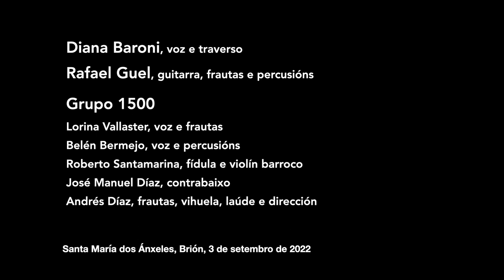Hanacpachap. Juan Pérez Bocanegra? (c.1560-1645)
Hanacpachap. Juan Pérez Bocanegra? (c.1560-1645), “Ritual formulario e institución de curas”. Lima 1631.

Concerto do proxecto Dous Mares dentro do Festival Espazos Sonoros, na igrexa de Santa María dos Ánxeles, Brión (A Coruña), celebrado o día 3 de setembro de 2022.

Forman o proxeto Dous Mares

Diana Baroni, voz e traverso
Rafael Guel, guitarra barroca, frautas e percusións

Grupo 1500
Lorina Vallaster, voz e frautas
Belén Bermejo, voz e percusións
Roberto Santamarina, fídula e violín barroco
José Manuel Díaz, contrabaixo
Andrés Díaz, frautas, vihuela, laúde e dirección

Gravación: Ariel Ninas